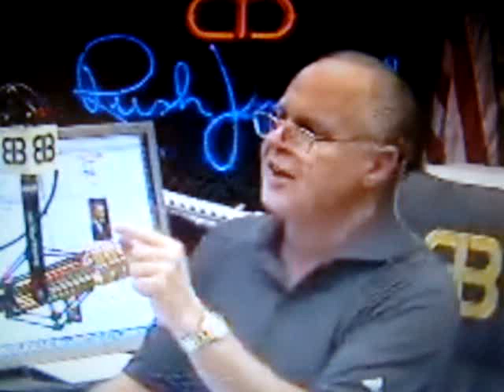Rush...Bo Snerdley "Too Dark"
1-12-10.   Bo Snerdley the "Official Obama Criticizer" is black (black enough to criticize)  and he is offended by the statement of Harry Reid about Barack Obama. Also Mr. Snerdley is upset because President Obama didn't stand up for darker black Americans.

BEGIN TRANSCRIPT

RUSH: The Official Obama Criticizer is offended by Harry Reid's remarks. Because you are not light-skinned, is that why you're offended?  Okay, let's hear from the Official Obama Criticizer, Bo Snerdley.  We got the technical setup to do this?  Okay, ready to go?  All right, what did you say he's calling you?

SNERDLEY:  I said Harry Reid, sir, has officially in not so many words called those of us that are not light-skinned darky Ebonics, and I don't appreciate that.  You know, I mean this is America.  This is 2010. We're supposed to be in a postracial, harmonious environment and here you have the Senate leader, who has basically divided black people amongst themselves, and said that some of us are better because of the light color of our skin and some of us are not good because we are dark, darkies?  I don't appreciate it.  Why, this is a throwback to Jim Crowism.  The light-skinned ones get to go in the room and drink out of the fountains.  You dark'uns stay away, you're not allowed.  I don't think this is appropriate.  I think it's mean-spirited.  I don't understand Eric Holder saying, "Well, he's light-skinned so I guess he gets a pass." I don't understand President Obama not standing up for us dark ones.  What is this country coming to when us people of the sun, we dark people cannot be appreciated in the light day of by the light-skinned people?  What has happened to America?

RUSH:  And that is the Official Obama Criticizer.  I admit I had not looked at it from that perspective.  I had not looked at it from the perspective that Obama, by basically exonerating Harry Reid, had essentially thrown dark-skinned Negroes overboard.  I appreciate your perspective on that because I had not looked at it that way.  You are personally, as an American, you're personally offended by this?

SNERDLEY:  As a dark-skinned American.

RUSH:  And you feel left out?

SNERDLEY:  Yes, as a dark-skinned American.

RUSH:  It's over.  You know, you feel thrown off the back of the bus in other words?

SNERDLEY:  Under the bus, with Obama's grandmother.

RUSH:  Under the back of the bus.  Yes.  Bo Snerdley, the Official Obama Criticizer.